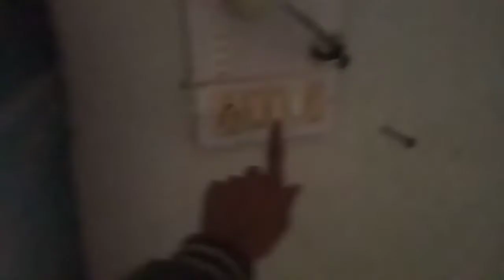गाँव पुरानी याद ~ मेरा study center in village | village Students | Village lifestyle vlog ~2022